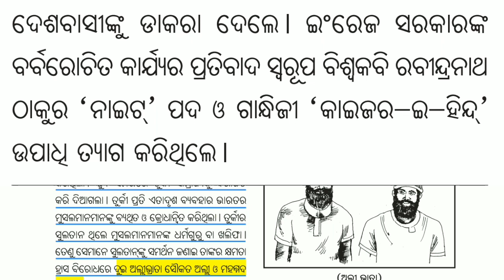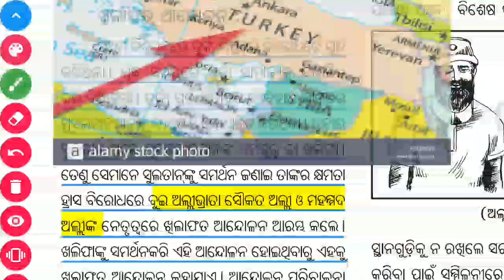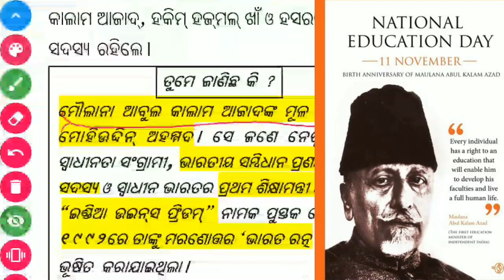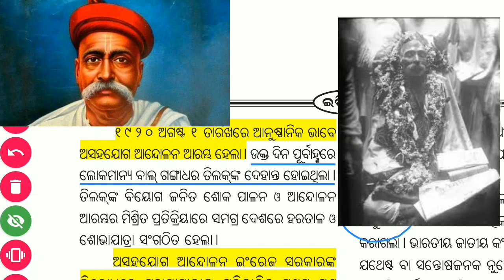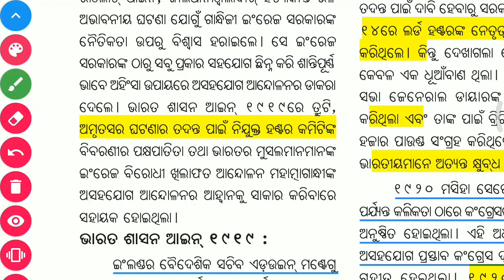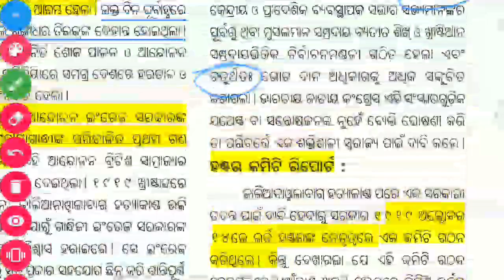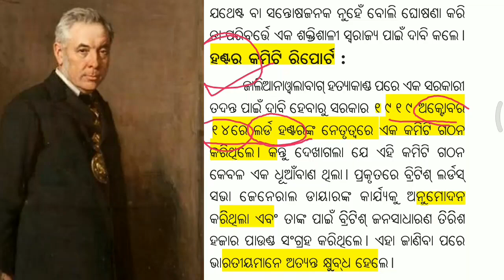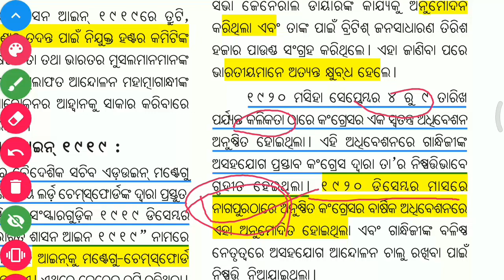◆ଭାରତ ରେ ଅସହଯୋଗ ଆନ୍ଦୋଳନ【Non-Cooperation movement】●10th_class_odia_medium_history●Part-1●BSE Odisha◆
HOME School